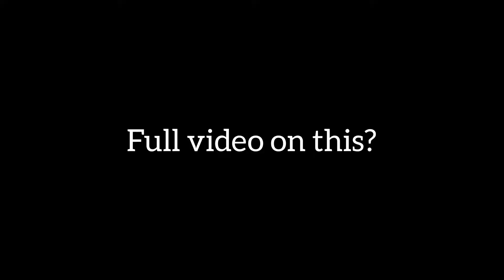Trolling my random fill..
full vid?